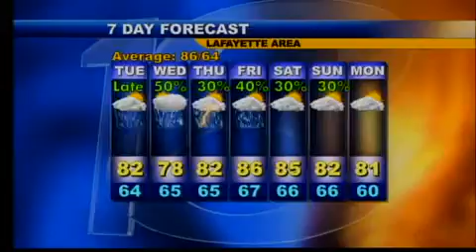Evening Web Weather